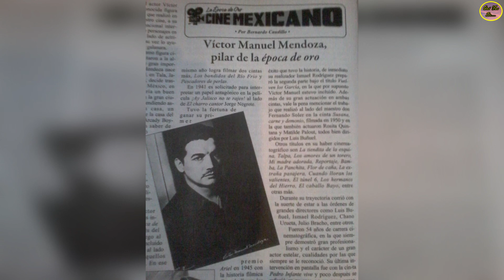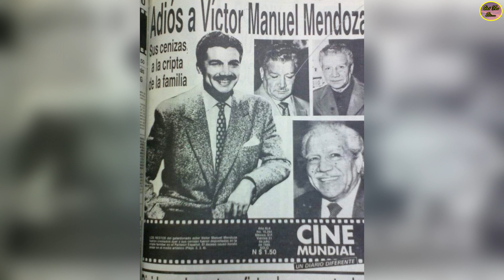QUÉ FUE DE… VÍCTOR MANUEL MENDOZA, GRACIAS A UNA INFIDELID4D, SU AM4NTE LO INTRODUJO AL CINE DE ORO